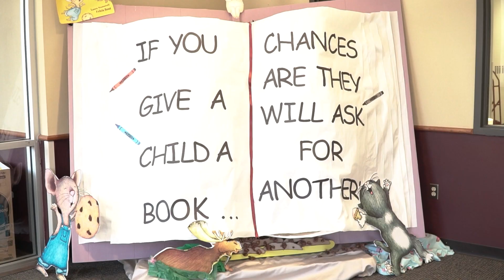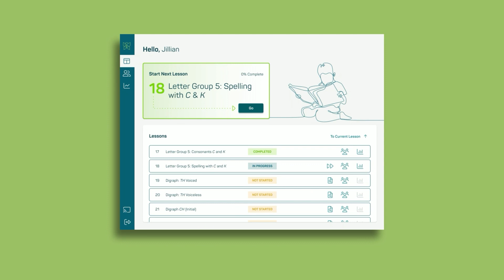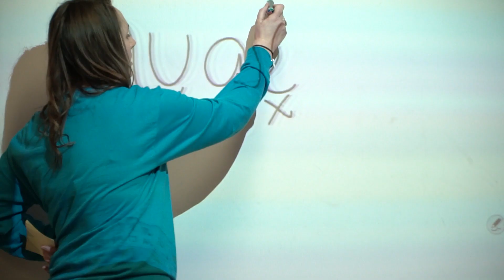Lasting Literacy for all Texas K–3 Learners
The HB 3 Reading Academies are helping educators learn about the science of reading throughout Texas. We know you and your colleagues are eager to put those skills into practice to help your students make gains in reading proficiency. Reading Horizons gives you a head start on science-based phonics instruction and closes the gaps between knowledge and practice, so the benefits of the Reading Academies impact students. It’s simple for teachers and effective for students.

As determined by the 2022 TEA Standards Alignment Review process, Reading Horizons Discovery® aligns with 100 percent of Phonics-Related Texas Essential Knowledge and Skills (TEKS) in K–3 and is ALL-GREEN on the TRR List of Compliant Phonics Programs.

Transcript:
00:00:01:05 - 00:00:09:21
Speaker 1
Reading instruction can be a huge undertaking. There are so many components involved, like phonics, phonemic awareness, comprehension, writing.

00:00:10:21 - 00:00:20:14
Speaker 2
Most teachers do not know how to teach a child how to read. It's a skill that you would just assume that teachers can do. But most teachers don't have that skill.

00:00:21:11 - 00:00:27:20
Speaker 3
I think the most difficult challenge is teachers being able to teach reading authentically.

00:00:27:23 - 00:00:38:17
Speaker 2
In third grade, you read to learn, and in prior grade you learn to read. And it seemed like a lot of the students were actually learning how to read in third grade.

00:00:39:06 - 00:00:53:01
Speaker 1
We were really struggling with implementing best practices across grade levels and looking for solid resources and strategies that we could put into place that would benefit the many needs of our students.

00:00:54:22 - 00:01:20:06
Speaker 4
House Bill three has a lot of initiatives that have come in the expectations of instruction, accountability, the mandates of reading the curriculum that is required. And so working alongside our superintendent of schools and with our curriculum and instruction department is really a way to focus in on how do we help students who are struggling? How do we work with our special ed kids from K-12 to ensure that they're able to meet the expectations of high school?

00:01:20:06 - 00:01:22:13
Speaker 4
Three.

00:01:22:18 - 00:01:47:04
Speaker 1
We reflect it on a lot of our foundational reading programs and instruction, and we came to the consensus that we really needed a comprehensive phonics program. We were all teaching phonics and covering the techniques. We were pulling different resources, using different language. So we formed a committee and we began to research different products, and we came across reading horizons.

00:01:47:10 - 00:01:58:17
Speaker 2
I was actually the Reading Academy cohort leader for my district. Everything that was part of Reading Horizons actually aligned with what teachers learned in the Reading Academy.

00:01:58:19 - 00:02:06:04
Speaker 4
We saw growth on our student performance for the implementation was happening and our students were actually advancing.

00:02:06:04 - 00:02:09:13
Speaker 2
80% of our students were reading all the more above. We've had.

00:02:09:13 - 00:02:11:17
Speaker 3
An 11% skill gain with.

00:02:11:17 - 00:02:21:13
Speaker 1
Students. Oftentimes when you get a new curriculum or program, it arrives in a box, you unpack it and then you spend weeks trying to figure out, what do I do with this component or How does this work?

00:02:21:19 - 00:02:29:16
Speaker 2
They came in, they trained the teachers. They gave them additional coaching days. They said that we could have PD days for teachers.

00:02:29:19 - 00:02:32:00
Speaker 3
They do not just train and drop.

00:02:32:02 - 00:02:34:05
Speaker 1
It is simple, is extremely effective.

00:02:34:14 - 00:02:48:16
Speaker 4
We have seen our teachers grow in their capacity of instructional delivery because now they have the scripts, they have lessons, they have opportunity to engage in their lesson. Planning more so because Reading Horizons provides that to them.

00:02:49:20 - 00:02:52:21
Speaker 1
I would say that it has really transformed our reading instruction.

00:02:53:01 - 00:03:01:09
Speaker 3
It's a simplified, unfettered approach to the complex process of reading.